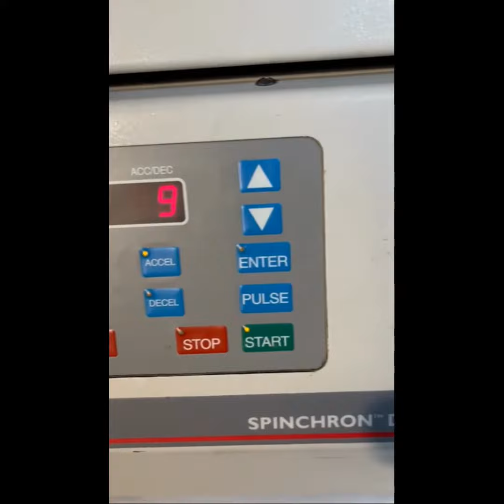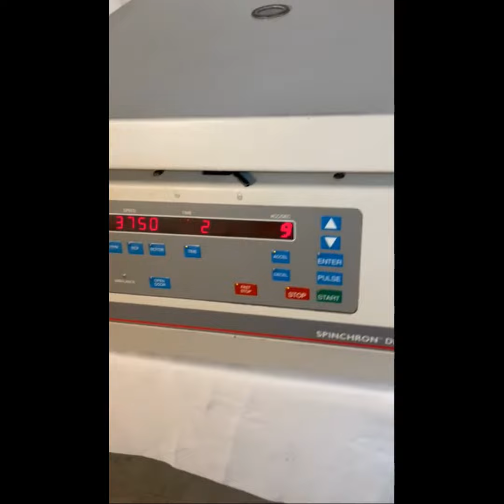BIO RAD Gene Pulser